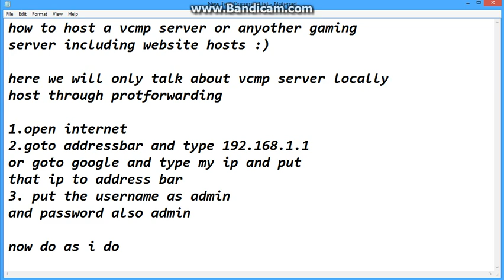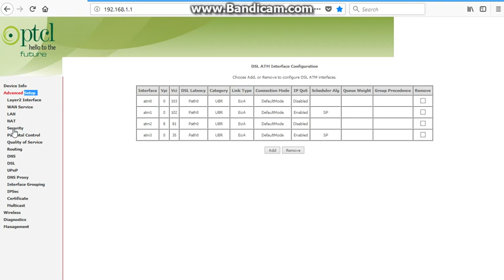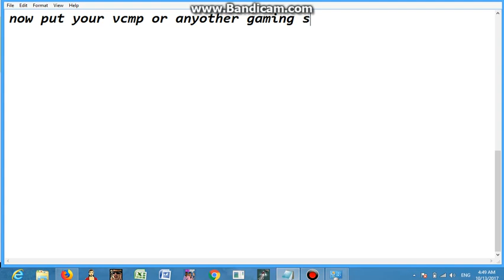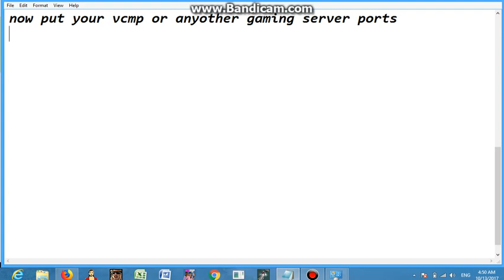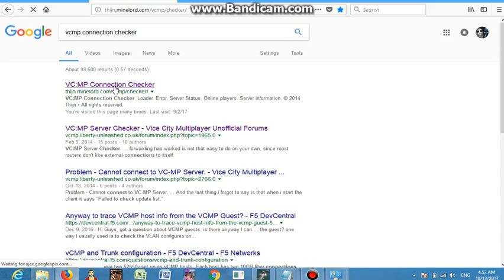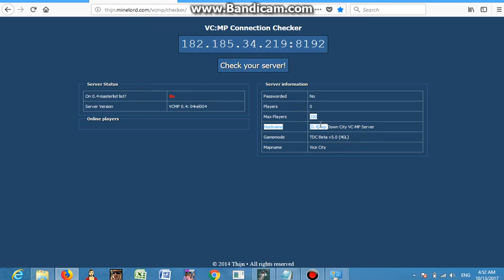how to host vcmp